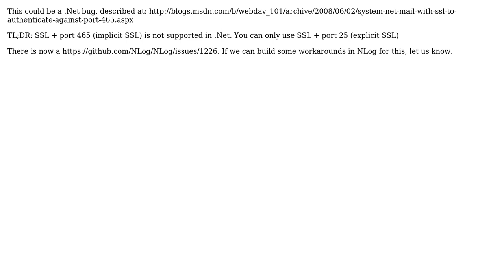NLog Mail target timeouts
With thanks & praise to God, and with thanks to the many people who have made this project possible! | Content (except music & images) licensed under CC BY-SA | Music | Images & others | With thanks to user Julian user Ben Guri and the Stack Exchange Network Trademarks are property of their respective owners. You are responsible for your own actions.